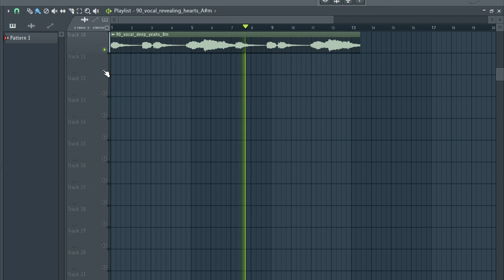Free Vocal Samples / vocal loops / vocal samples 2021 | ep11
Free Vocal Samples / female vocal samples / vocal samples 2021 | ep11
vocal samples | vocal samples 2021 free vocal samples female vocal samples, vocal loops

The equipment I use to produce:

My Interface
My Headphones
My computer

tags ignore

vocal samples
free vocal samples
samples music
free samples
bones samples,
vocal sample Mindset